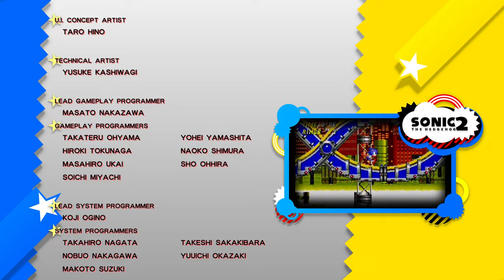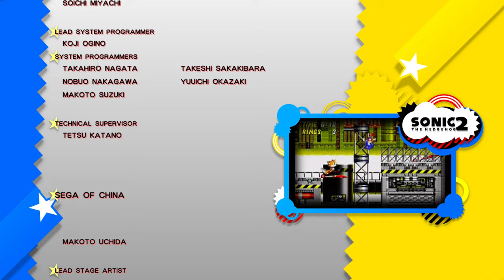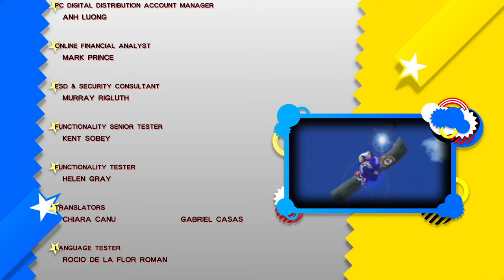Sonic Generations (SXSG) [Part 13: Time Eater ~Finale~] (No Commentary)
This is a playthrough of Sonic Generations, included as part of the Sonic X Shadow Generations collection on PC.

This 2024 rerelease of Sonic Generations sees a handful of changes, including a rewritten script and a new English dub. Your mileage may vary on the changes, but this seemed like a great opportunity to revisit one of my favourite games on the channel in 4K/60fps.